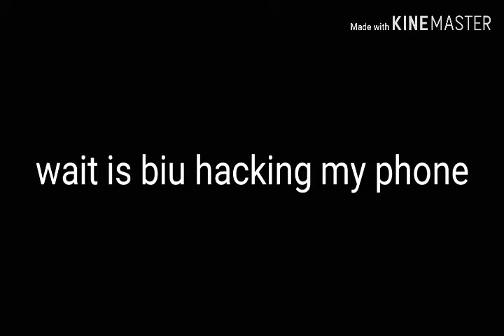100 SUBSCRIBER SPECIAL (KINDA)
LIKE AND SUBSSCRIBE

storm riotz; sry couldnt find link

THx and bye bois